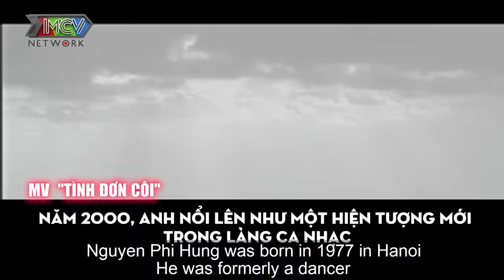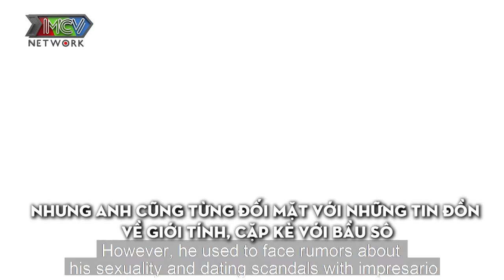Gõ Cửa Thăm Nhà #21 I Ca sĩ Nguyễn Phi Hùng và cuộc sống HẠNH PHÚC - nghẹn ngào nhắc về BỐ MẸ Ở QUÊ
Gõ Cửa Thăm Nhà Tập 21 FULL cùng 2 MC Quốc Thuận và Ngọc Lan đến thăm nhà của ca sĩ Nguyễn Phi Hùng, nghệ sĩ đa tài từng là thần tượng của rất nhiều bạn trẻ. Cùng khám phá cuộc sống đời thường cũng như sự thật đằng sau những tin đồn về Nguyễn Phi Hùng - một trong những nghệ sĩ sạch scandal nhất showbiz nhé!